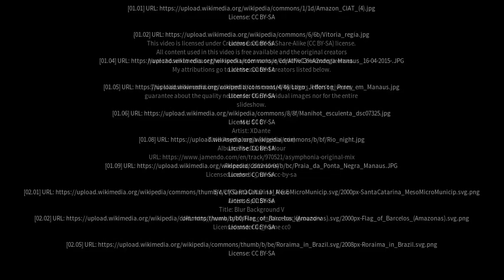Best places to visit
Best places to visit - Uarini (Brazil) Best places to visit - Slideshows from all over the world - City trips, nature pictures, etc.